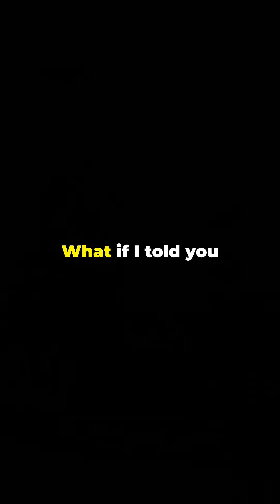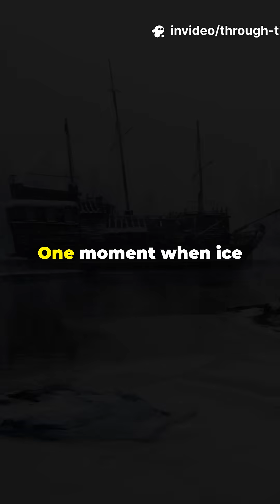The WWII Weapon Made of Ice That Almost Changed Everything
During WWII, Britain faced a desperate problem: German U-boats were destroying Atlantic convoys, and no aircraft could reach the middle of the ocean. The solution? Build an unsinkable aircraft carrier from ice.

Project Habakkuk wasn't science fiction—it was a top-secret Allied initiative using Pykrete, a revolutionary bulletproof ice reinforced with wood pulp. A 2,000-foot frozen fortress was designed, and a prototype actually worked.
So why have you never heard of it? Discover the incredible true story of the ice weapon that almost changed naval warfare forever.